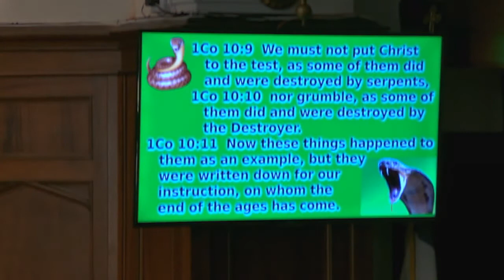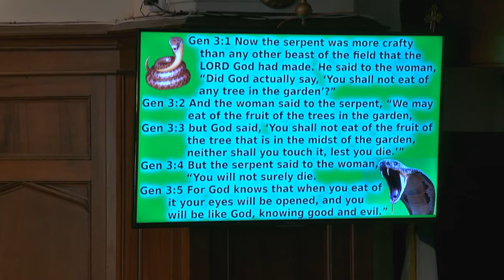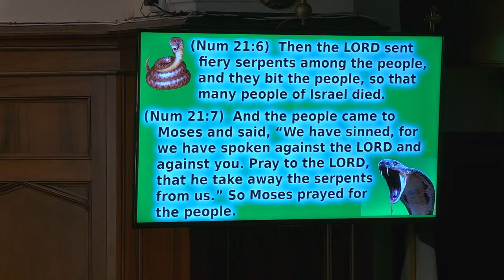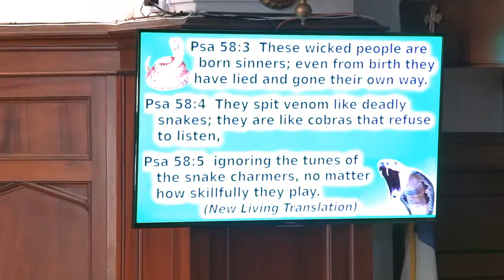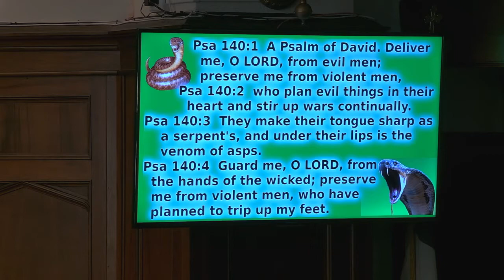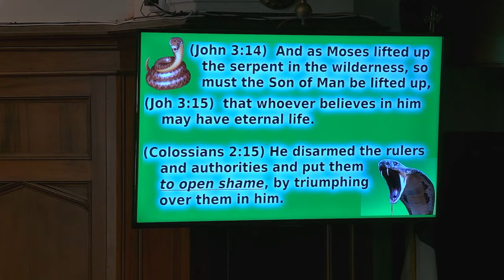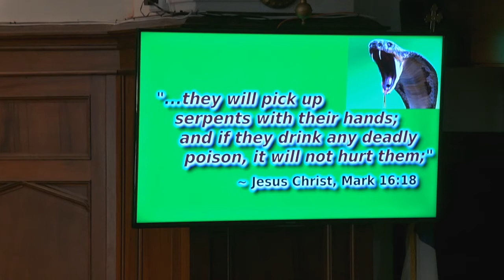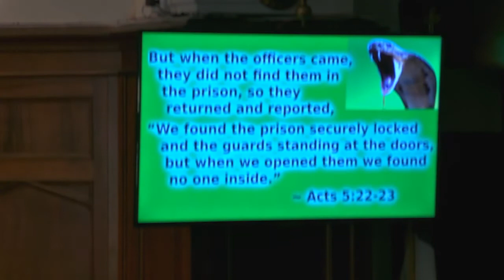When Snakes Strike - Pastor Chris Tringali